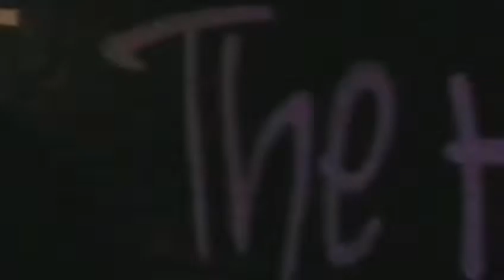The Hated x Bacchus November night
We held our second party at Bacchus late bar in Kingston last month in November, check out the footage and make sure to come along to our Xmas party @ Bacchus on December 13th!